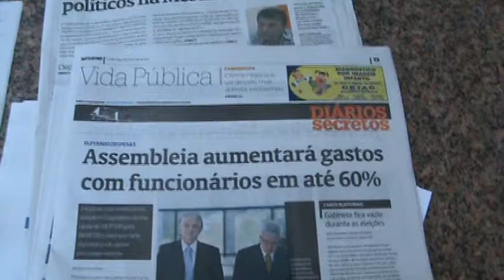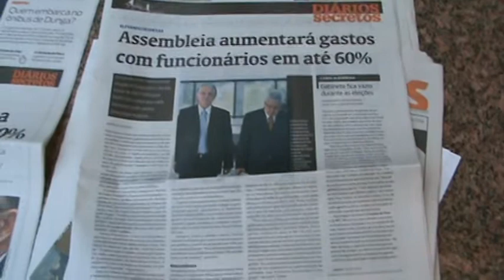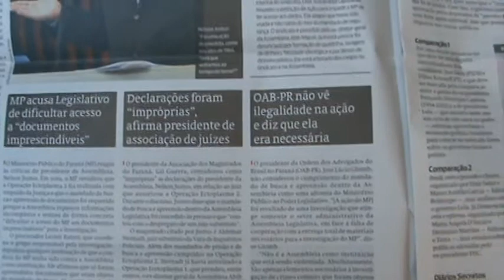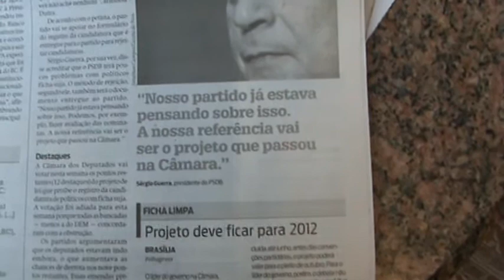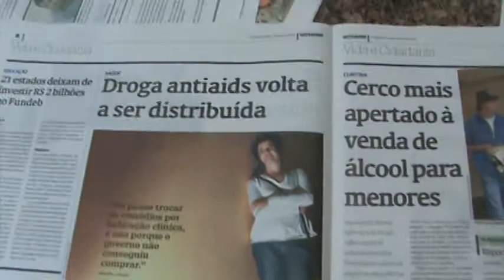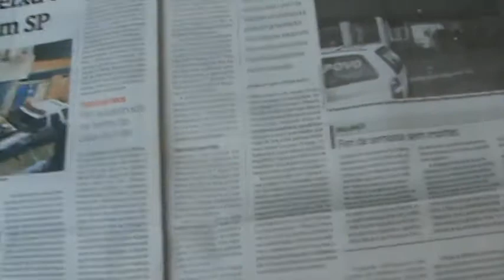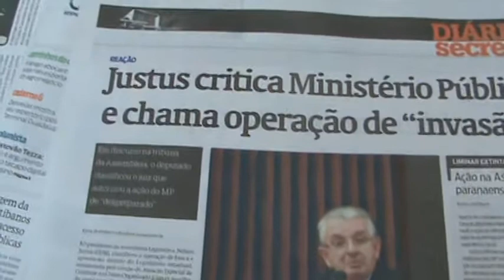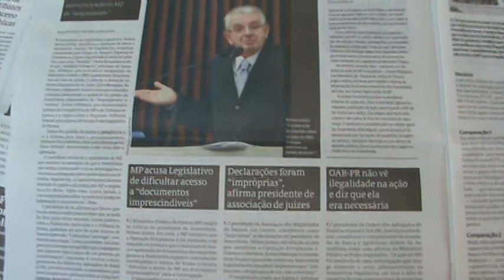SOS OAB.MPG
Precisamos de propostas e projetos de iniciativa popular para o aprimoramento do processo político brasileiro.
Chega de sacanagens contra o povo.